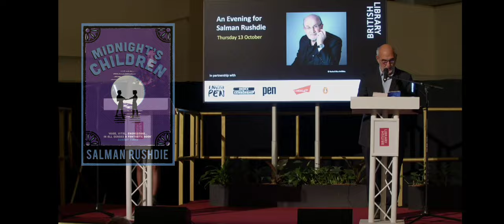Evening celebrating Salman Rushdie with Julian Barnes, Monica Ali, and Hanif Kureishi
Two months after the brutal attack on Salman Rushdie, his friends and colleagues will gather to celebrate his strength and dedication as a writer, activist, and a champion of free expression.

I was fortunate enough to attend the digital event this evening.